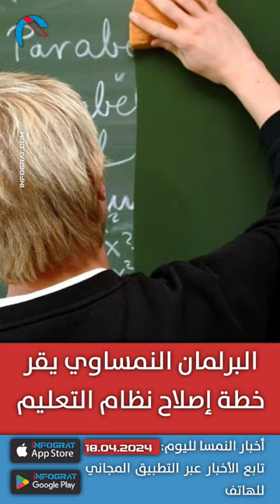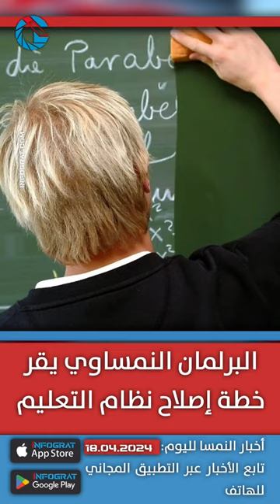دراسة تثبت عدم الجدوى من تليفريك فيينا والكشف عن عيوب في 450 مبنى ومطالبات بالتصدي للمنتجات الصينية